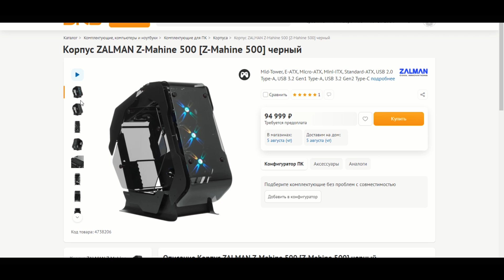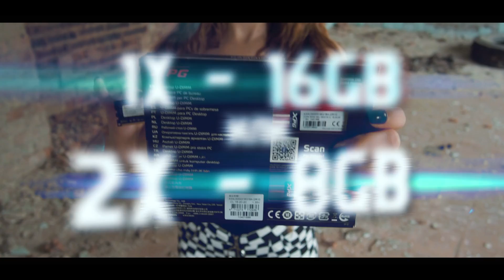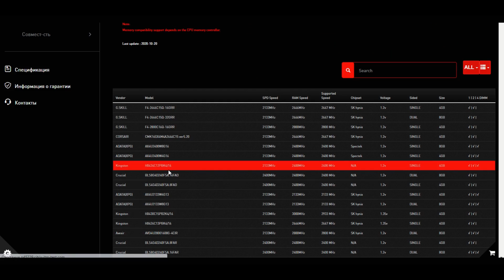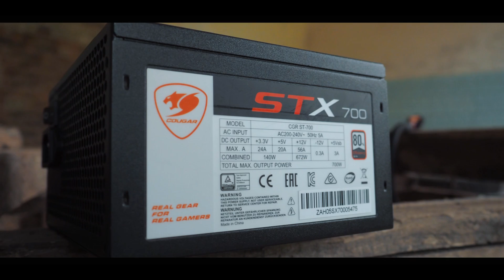Эти ошибки при сборке ПК испортят тебе жизнь!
Реализовать качественную сборку не менее важно, чем правильно выбрать комплектующие ПК. На данном пути располагается масса различного рода тонкостей, которые непременно стоит учесть. В данном видео я поведаю о наиболее незаметных ошибках при выборе и сборке компьютера, допускаемых даже профи!

 0:00 - Введение
0:29 - Процессор / Материнка
1:59 - Ошибки при выборе ОЗУ
3:41 - Железо без разгона
4:30 - Блок питания
5:51 - Охлаждение и корпус
6:15 - SSD
6:26 - Инструкция к железу
6:48 - Лишние болтики
6:59 - Похрустелки
7:22 - Не дави на мать
7:36 - Больше - лучше
7:46 - WARNING
7:56 - Последний совет
8:04 - Итог
8:27 - ПОСЛЕСЛОВИЕ